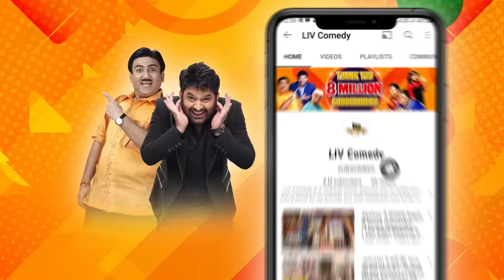Gudiya ने लगा ली Khan Sir से Exam की Setting |The Kapil Sharma Show| Gudiya Laundry Wali|Kiku Sharda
The host, Kapil Sharma makes a rocking entry to the stage and welcomes everyone to the show. He then performs a stand-up act and entertains the audience thoroughly. He then proceeds to welcome the special guests for the night. They are none other than the great motivational speakers of our country, Gaur Gopal Das, Vivek Bindra, and Khan Sir. Their unique wit and humor end up being the highlight of the night.

Show Cast: Kapil Sharma, Kiku Sharda, Archana Puran Singh, Sumona Chakravarti, Srishty Rode
Guests: Gaur Gopal Das, Vivek Bindra, Khan Sir